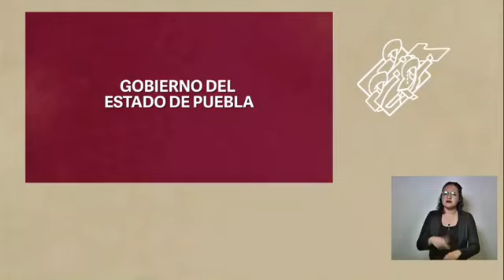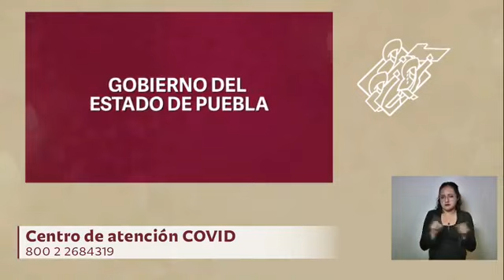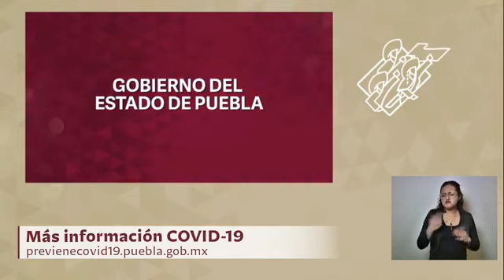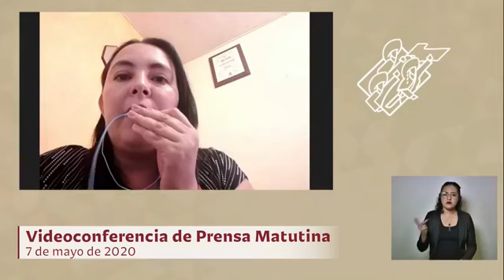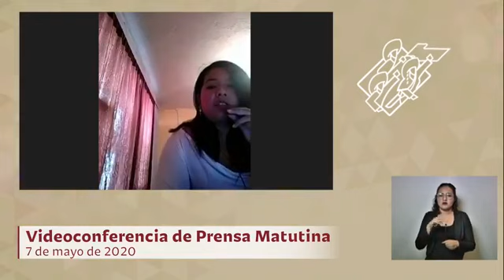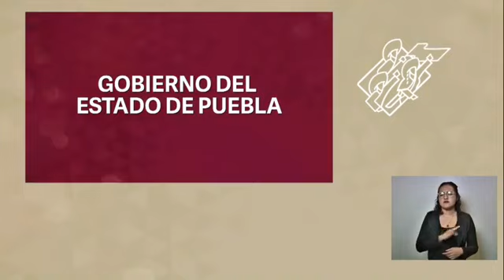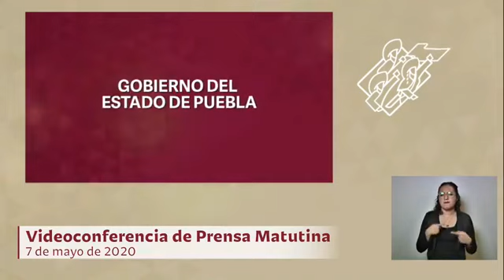4 poblanos más muertos en EE.UU